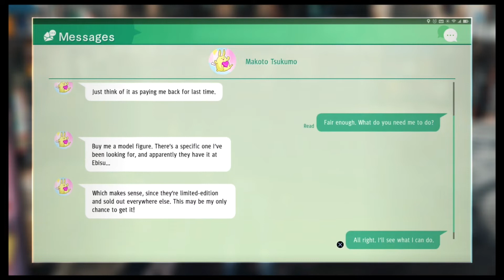NeoXtreme Plays - Judgement - Episode 3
Judgment (JUDGE EYES：死神の遺言 Judge Eyes: Shinigami no Yuigon, lit. "Judge Eyes: The Grim Reaper's Will"), previously known as Project JUDGE, is an action-adventure/beat-'em-up game released for the PlayStation 4 on December 13, 2018 in Japan and on June 25, 2019 worldwide. A remaster was released for the PS5, Xbox Series X|S, and Google Stadia on April 23, 2021. The remastered version was released for PC alongside Lost Judgment as part of "The Judgment Collection" on September 14, 2022.

Developed by Ryu Ga Gotoku Studio & Published by Sega, Please support the official release.

Follow the channel on Twitter @NeoXtremeGaming for up to date with playthrough releases.